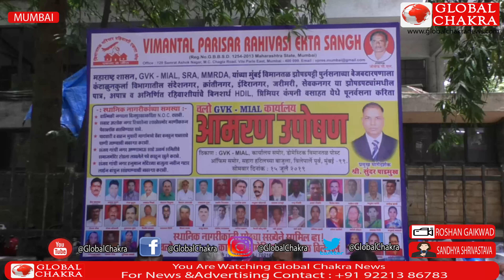पुर्नवसन नहीं हुआ तो करेंगे चुनाव का बहिष्कार